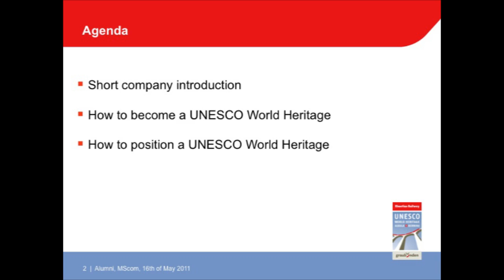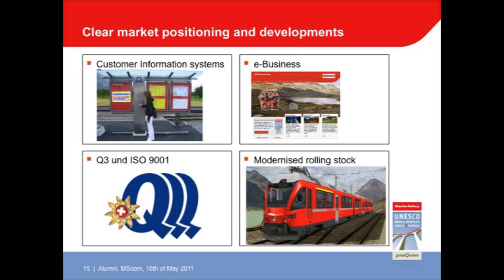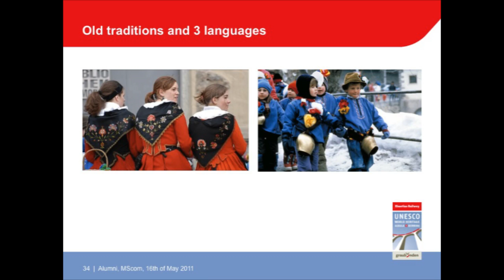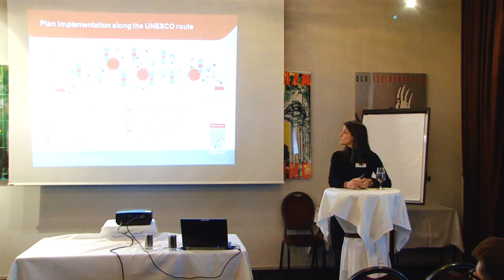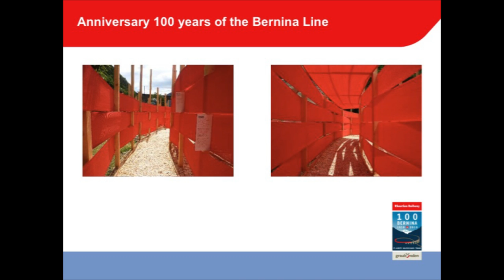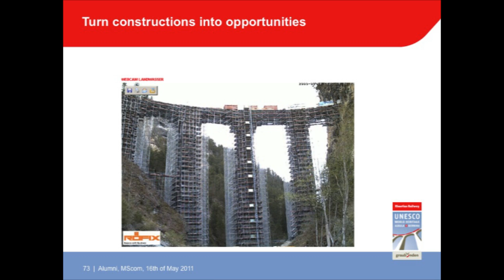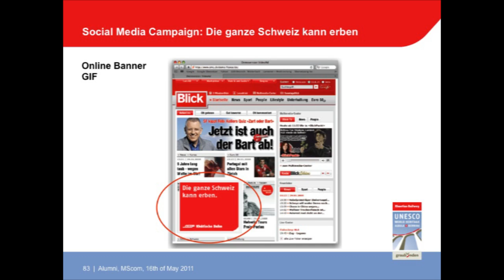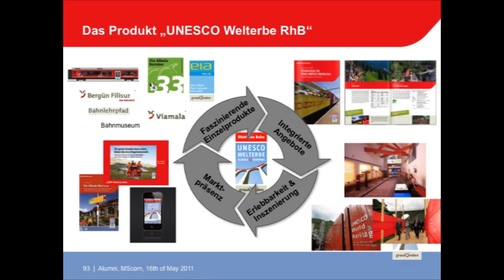EMScom Alumni Jour Fixe with Vera Stiffler MScom10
"How to Position a UNESCO World Heritage Label? An example based on the Rhaetian Railway." Monday, May 16, 2011, Zurich.